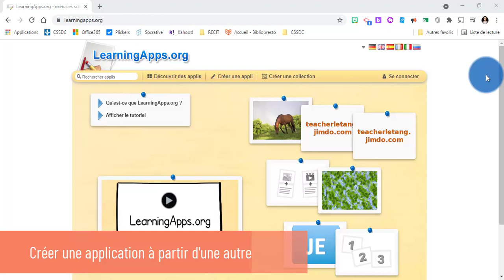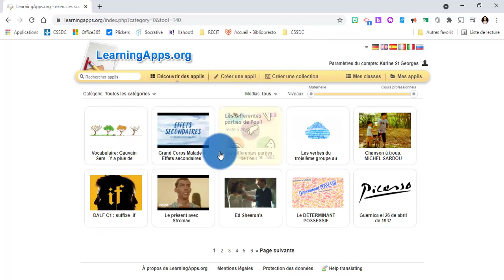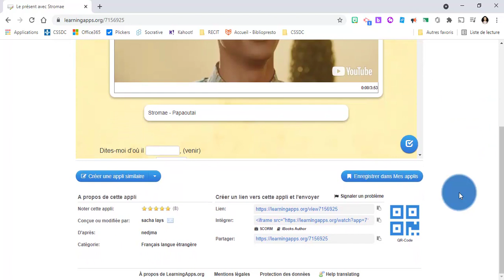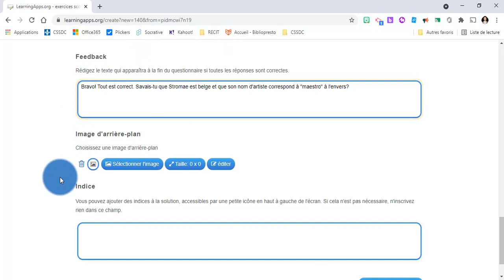Learning Apps - Créer une appli (appli existante)